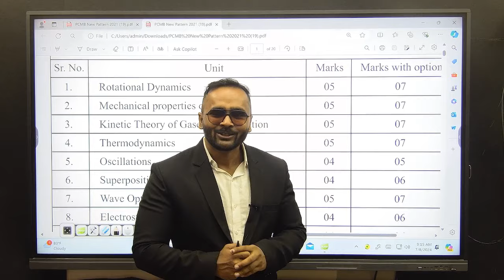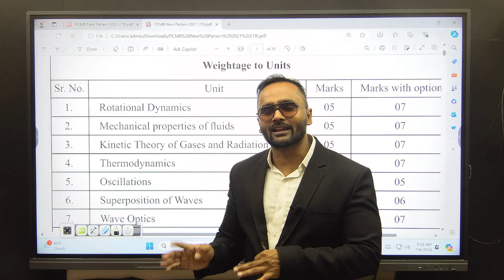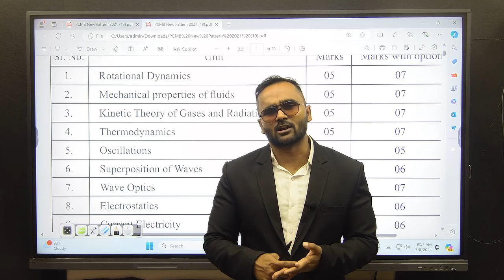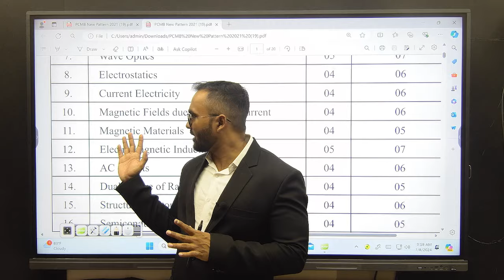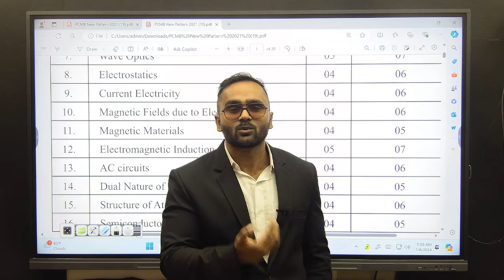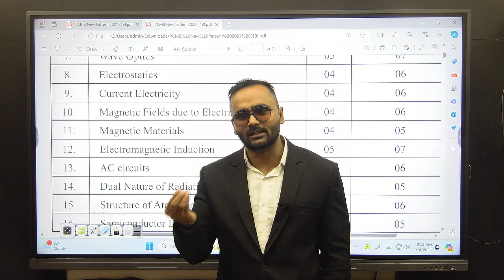MOST IMPORTANT CHAPTERS OF PHYSICS|12TH STD|BOARD EXAM 2025|PRADEEP GIRI SIR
1. Open your browser and enter web.classplusapp.com.
2. Enter your org code and click on verify and then enter your mobile number.
3. Enter the OTP you have received and login